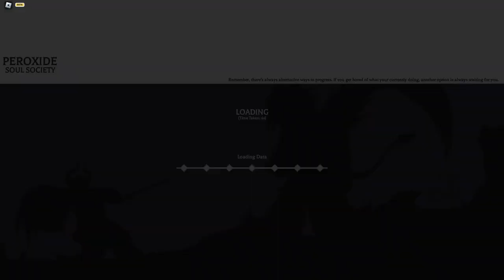I GOT A HOGYOKU | Peroxide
Hey guys if you like the peroxide content let me know i was a wave 1 in this game and just got back into it enjoy!